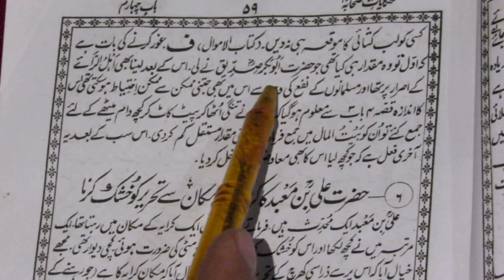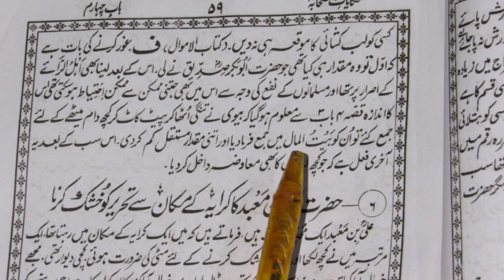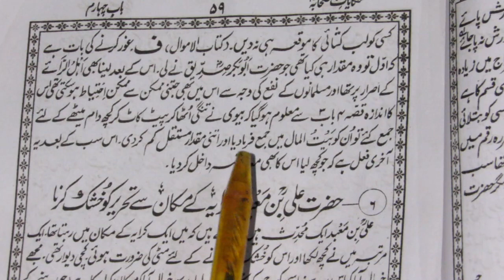hazrat abu bakar siddique bayan / siddique akbar ka waqia / fazail e amaal / fazail amall / islamic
hazrat abu bakar siddique ka bayan
hazrat abu bakar
abu bakar siddique ka waqia
hazrat abu bakar ki shan
hazrat abu bakar ra aik bori aurat ka waqia
hazrat abu bakr siddique
hazrat abu bakar siddique bayan
siddique akbar ka waqia
hazrat abu bakar siddique ka qabool e islam ka waqia
hazrat muhammad saw
hazrat muhammad hadees in urdu
hazrat muhammad saw hades
hazrat muhammad
hadees
hazrat muhammad hadees
hades sharif
hazrat ayesha
hazrat aisha
hazrat ayesha ka waqia
age of hazrat ayesha
hazrat aisha ra
aisha
hazrat ayesha siddiqa history in urdu
seerat hazrat ayesha siddiqa urdu
hazrat aisha par jadu
hazrat aisha academy
hazrat aisha ki seerat
hazrat aisha par sahar
hazrat aisha story in urdu
hazrat ayesha ra
hazrat aisha age at marriage
hazrat aisha par sahar ka ilaj
hazrat aisha radi allahu anhu
hazrat aisha radi allahu tala
sahaba ki qurbani
sahaba kiram
sahaba ka waqia
sahaba ka waqia in urdu
shan e sahaba zindabad
sahaba karam
sahaba ki fazilat
sahaba karam ka mizar
maqam e sahaba
hayatus sahaba book
hayatus sahaba part 1
fazail e ali
fazail e amaal book
fazail e amaal shirk
fazail e amaal part 2
fazail e aamal
fazail e amaal par aitrazat ke jawabat
fazail e amal 2
fazaile aamal
fazail e amal sahi hai
fazail e amal jaiz ha
fazail e amal ghlt hai
fazail amal
fazail e amal ki haqeeqat
fazail e amal ghlt ya sahifazail e amal
kya fazail e amal ghlt hai
fazil e amal
fazail e amall
fazayl e amal
fazyal e amal
fazail amal
fezail e amal
fazayal e amal
bayan
taqreer
takreerh